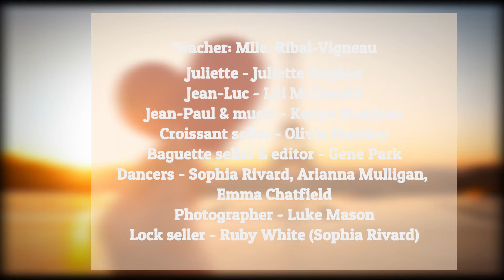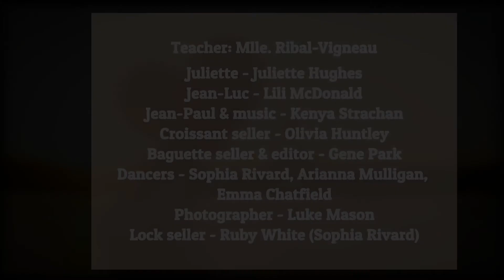Best Drama at Linguafest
Year 9 French students were awarded Best Drama for their play entitled 'Un choix à Paris' in Linguafest 2021, a Tropfest style short film competition run by the Modern Language Teachers Association of NSW.

Students were asked to create and submit a film on the theme of 'choice' and using a piece of fruit as the signature item.

Congratulations Year 9!